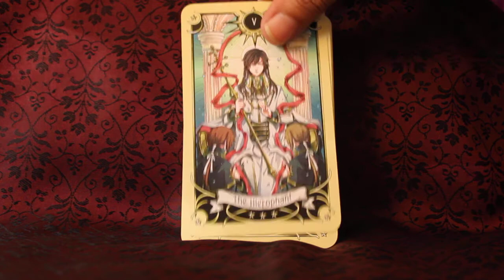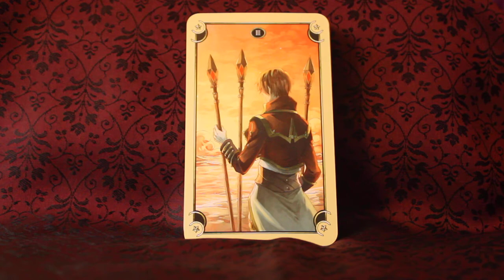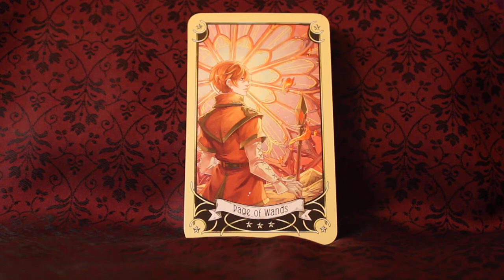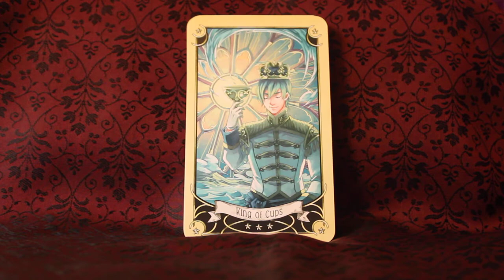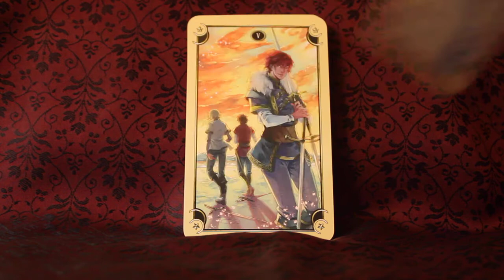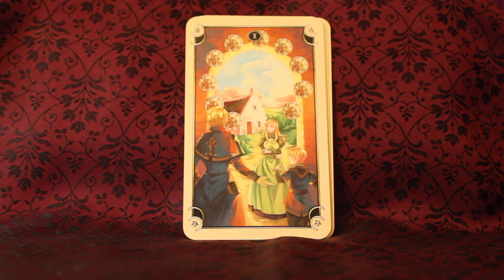Mystical Manga Tarot Full Flip Through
This is a 78 card deck based on the RWS system. All of the traditional symbolism is there without being too steeped in esoteric symbolism. This deck comes as a kit and has a great guidebook with 175 pages. It provides a brief introduction to tarot and how to use the cards, 6 unique spreads and full color images of each card. The cards are given a divinatory meaning, advice and a reverse meaning. The cardstock is the new Llewellyn cardstock, thin and slippery but not so thin that you can’t use it heavily. I think it will stand up to it. Because the cards are so slippery, shuffling them is a bit of a challenge but I think with repeated use, you would get used to it. I think this would be a great deck for anyone, but especially for beginners. If you’re looking for a deck to give a young teenager, I think this is the best one out there for it.
The artist of this deck is Rann and the guidebook is written by Barbara Moore. As stated previously, it is published by Llewellyn Publications.